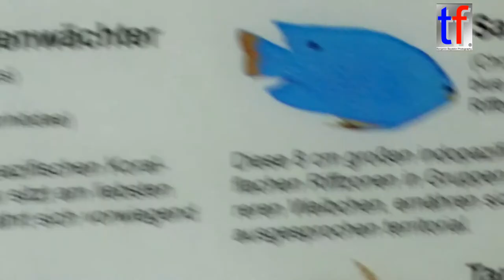Beautiful Sea Fishes / Seefische Wilhelma Stuttgart, Germany, 20.04.2015.